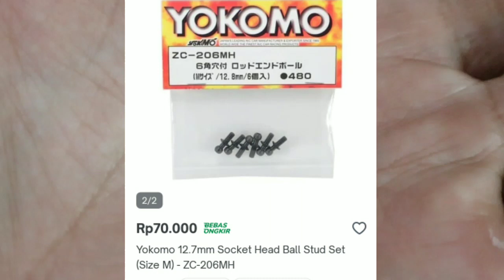Shock BIG BORE YOKOMO bikin RC Drift sakura D5MR gue jadi lebih agresif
WORT IT guyysss...!!!
ga nyangka sakura bisa seenak ini 😉